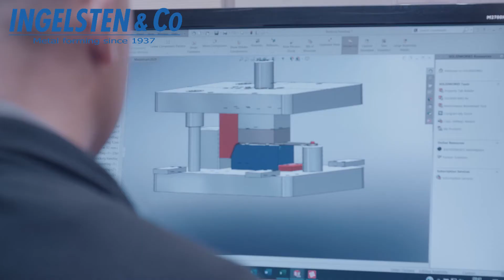Ingelsten & Co - Plåtformning genom djupdragning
Hos Ingelsten & Co är man expert på att bearbeta plåt till exempel genom djupdragning, bockning, svetsning, laserskärning, excenterpressning. Även ytbehandling och packning erbjuds.